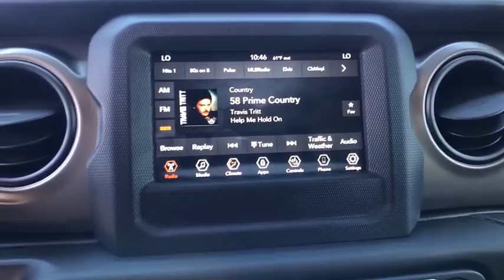2020 Jeep Wrangler_Unlimited Great Falls, Helena, Havre and Lewistown, ID LW333704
New 2020 Jeep Wrangler_Unlimited available in Great Falls, Idaho at Lithia CDJR Great Falls. Servicing the Helena, Havre and Lewistown, ID area.
2020 Jeep Wrangler_Unlimited Willys 4x4 - Stock#: LW333704 - VIN#: 1C4HJXDN0LW333704

: Heated Seats iPod/MP3 Input Back-Up Camera Keyless Start Bluetooth 4x4 CONVENIENCE GROUP COLD WEATHER GROUP TECHNOLOGY GROUP. Ocean Blue Metallic C/C exterior Willys trim. FUEL EFFICIENT 22 MPG Hwy/21 MPG City! CLICK NOW! KEY FEATURES INCLUDE: Aluminum Wheels MP3 Player Privacy Glass Steering Wheel Controls Child Safety Locks Rollover Protection System. OPTION PACKAGES: QUICK ORDER PACKAGE 22W WILLYS Engine: 2.0L I4 DOHC DI Turbo w/ESS Transmission: 8-Speed Automatic (850RE) Speed Sensitive Power Locks Leather Wrapped Steering Wheel 4-Wheel Drive Swing Gate Decal Black Grille MOPAR All-Weather Floor Mats Front 1-Touch Down Power Windows Anti-Spin Differential Rear Axle Bridgestone Brand Tires Wrangler Decal Security Alarm Willys Anti-Lock 4-Wheel Disc HD Brakes Automatic Headlamps Black Trail Rated Badge Willys Hood Decal Rock Protection Sill Rails 97 MPH Vehicle Max Speed Calibration Power Heated Mirrors Matte Black Jeep Badge Remote Keyless Entry Sun Visors w/Illuminated Vanity Mirrors Front LED Fog Lamps LED Reflector Headlamps TRANSMISSION: 8-SPEED AUTOMATIC (850RE) TIP Start Dana M200 Rear Axle Hill Descent Control BLACK 3-PIECE HARD TOP Freedom Panel Storage Bag Rear Window Defroster Rear Window Wiper/Washer No Soft Top EXPERTS ARE SAYING: Any negative equity amount will be applied toward purchase of sale vehicle. On approved credit. See dealer for details. On select vehicles excludes special clearance vehicles see store for details. Value determined by dealer minus reconditioning cost and/or excessive mileage. Any negative equity will be added toward purchase of sale vehicle. On approved Credit. Trade in vehicle must be within NADA guidelines. Price does not include title license or dealer doc fees. Price contains all applicable dealer incentives and non-limited factory rebates. You may qualify for additional rebates; see dealer for details.